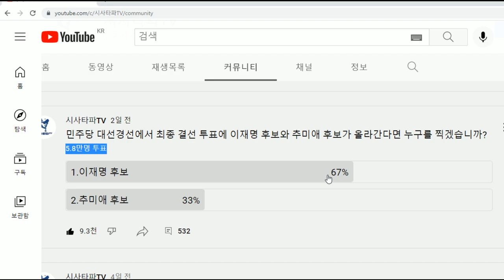이낙연의 결선 투표만은 막아야 한다. 결단의 시간이 다가오고 있다.